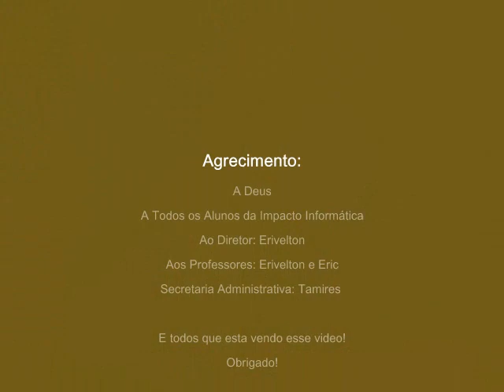Cursos Impacto Informática Montagem de Micro